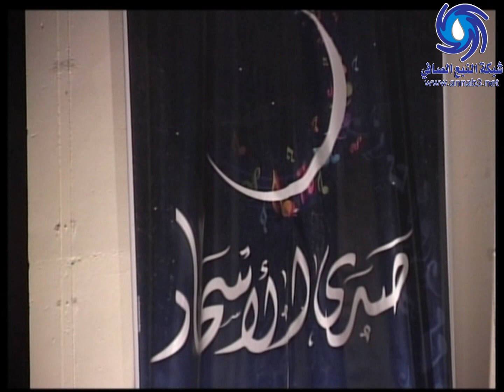فوق الحرم لشيخ المنشدين والمادحين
فوق الحرم لشيخ المنشدين والمادحين أداها رفقة مجموعة الإمام الغزالي أداها في السهرة الثانية لمهرجان صدى الأسحار من تنظيم الجماعة الحضرية لتطوان بشراكة مع جمعية شذا الفن وبتنسيق مع منتدى الإبداع للمنشدين والمادحين المغاربة سهرات ليالي رمضان بنفحات صدى الأسحار أيام  20 و 21 غشت 2011 الموافق لـ 19 و 20 من رمضان 1432 بالمسرح البلدي بمدينة تطوان